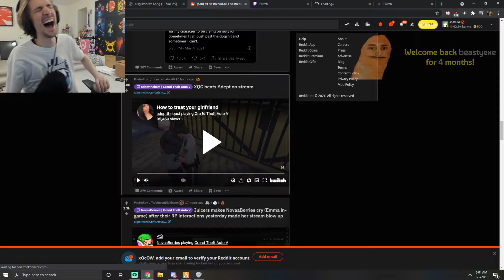Xqc reacts to him knocking out adept